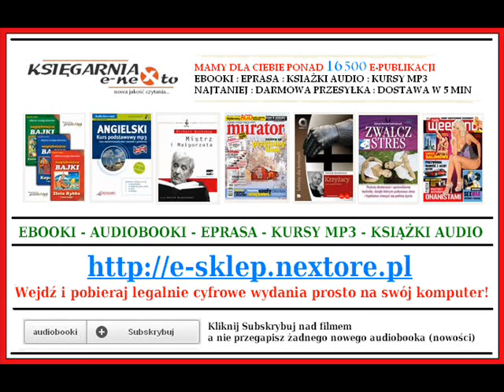PIPPI POŃCZOSZANKA | AUDIOBOOK MP3 - Astrid Lindgren - Pippi Langstrumpf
PIPPI POŃCZOSZANKA - Astrid Lindgren (AudioBook Mp3)

Pippi Langstrumpf - Książka Audio do słuchania na Mp3

Autor: Astrid Lindgren
Lektor: Edyta Jungowska
Długość nagrania: 03:00:00
Wydawca: Jung-off-ska

Słuchaj Pippi! Część pierwsza.

Śpi z głową pod kołdrą i z butami na poduszce. Tłucze naczynia zamiast je pozmywać i nie zna tabliczki mnożenia. Za to potrafi podnieść konia i poświęci wszystko dla swoich przyjaciół. Dzięki niej wiesz, że warto mówić to, co się myśli i nie poddawać się nawet w najtrudniejszych sytuacjach. Poznajcie Pippi Pończoszankę.

Do zabawy z Pippi zaprasza Edyta Jungowska. Jej ciepły i pełen charakteru głos wydaje się być stworzony do opowieści o tej szalonej i dzielnej dziewczynce.